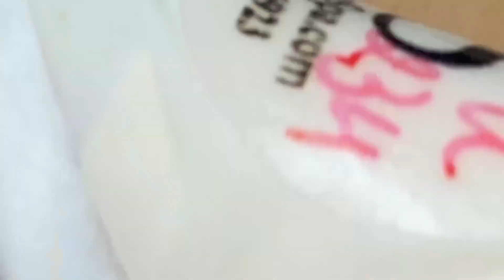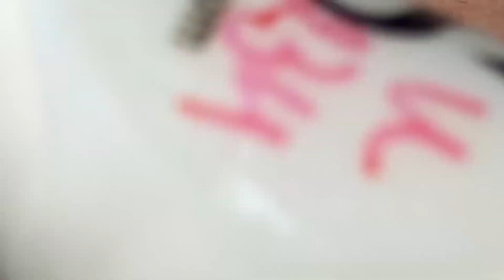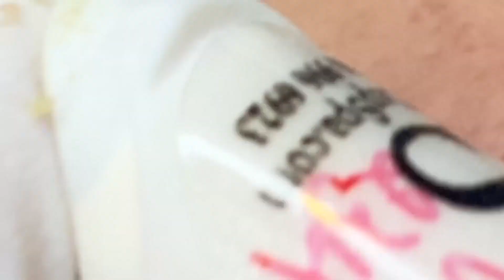Blackhead Removal With Sac Dep Spa